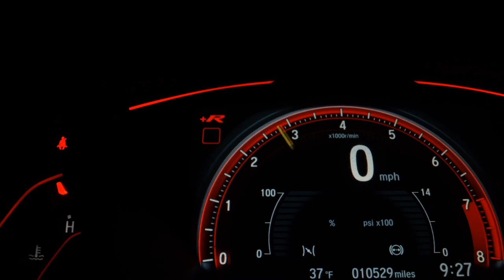TOYOTA CAMRY - 2016 - São Paulo/SP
Dados do Veículo
Veículo: TOYOTA / CAMRY 3.5 XLE V6 24V
Ano: 2016/2016
Combustível: GASOLINA
Portas: 4 PORTAS
Câmbio: Automático
Cor: PRATA
KM: 75.000

✅ Air Bag
✅ Alarme
✅ Ar Condicionado
✅ Direção Hidráulica
✅ Freio ABS
✅ Travas Elétricas
✅ Vidros Elétricos